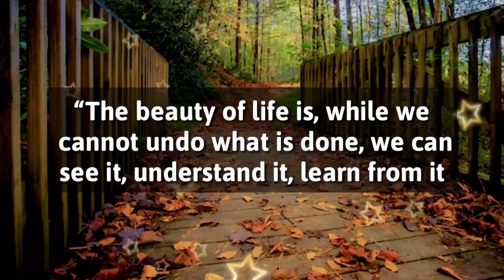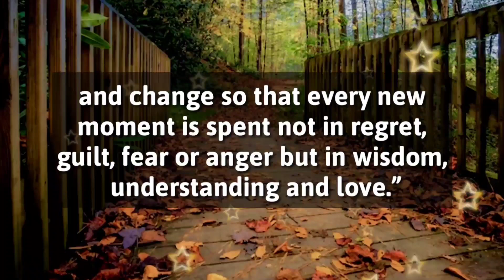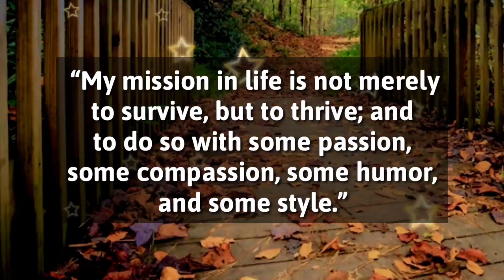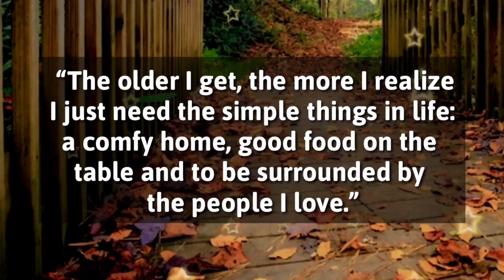🦋 It's a tough decision in our life but...✨🌠 // Angel message today